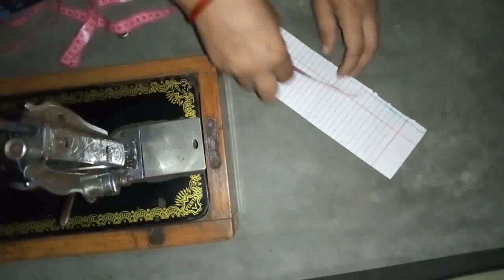Baby dipper make by easy way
Hello friends aaj aapko m waste kpdy sy baby k liye dipper bna k  dikha rhi hu its so easy and comfortable for baby